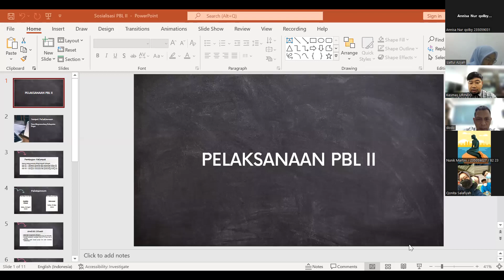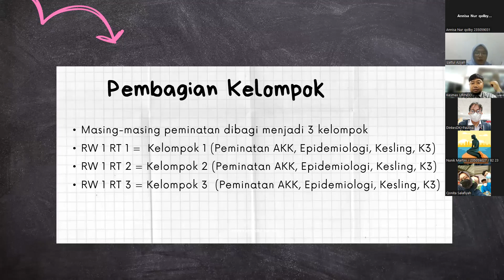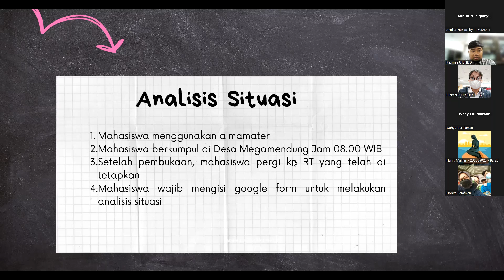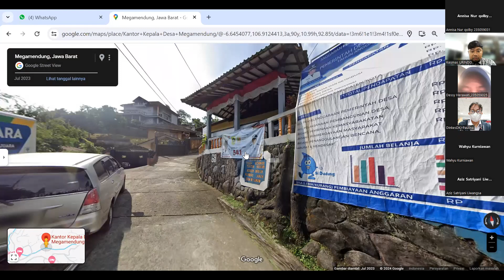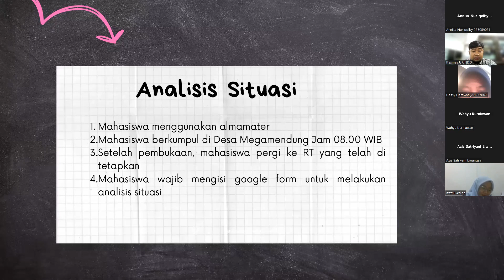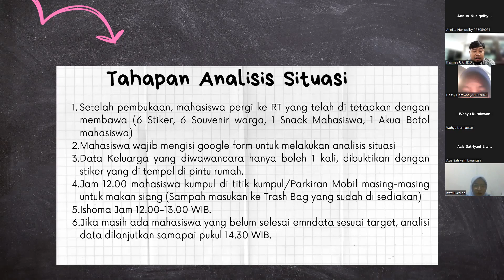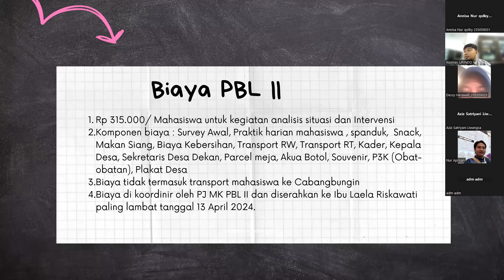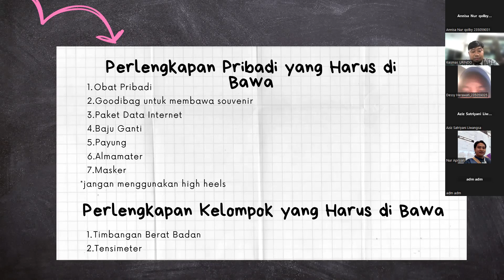Sosialisasi PBL Megamendung 2024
Sosialisasi PBL Kesmas URINDO (Megamendung) 2024